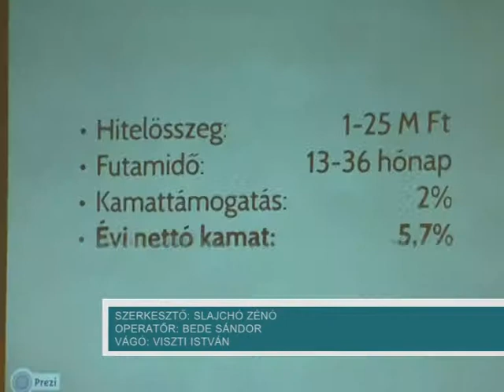Olcsó hitel vállalkozóknak